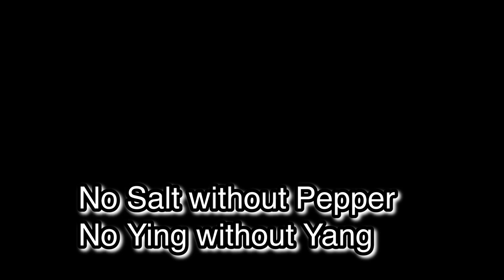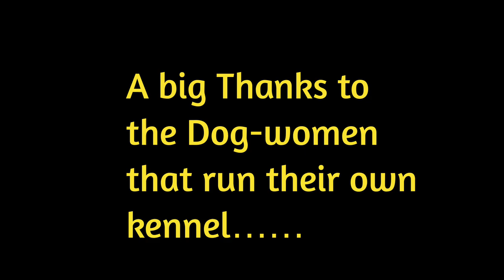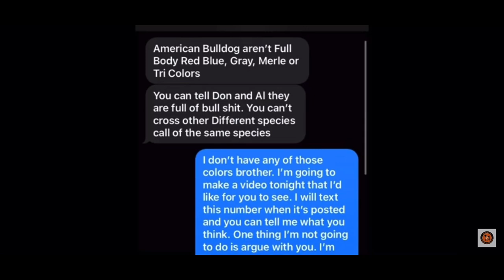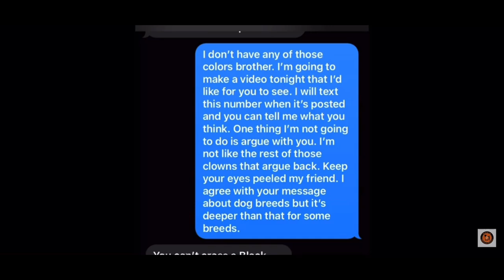The Dog women - The under Appreciated & Overlooked